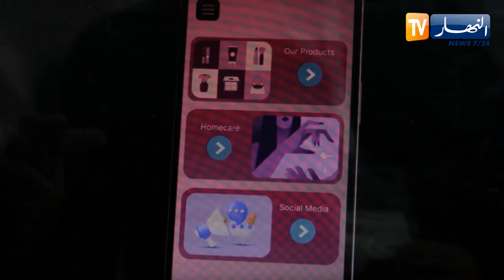طلبة من مختلف التخصصات يدخلون عالم إنتاج مواد التجميل الطبيعية